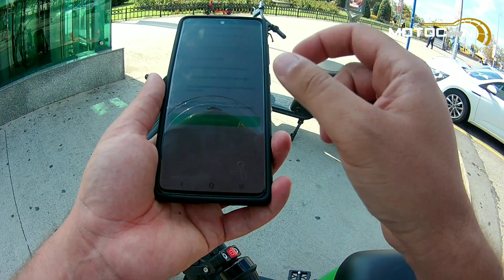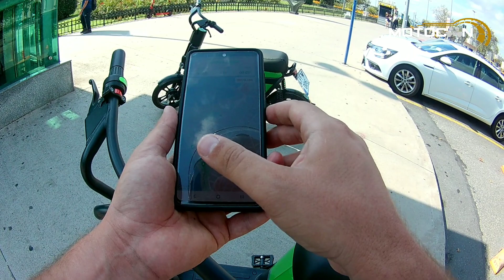Akıl Var Martı Var | Martı Scooterdan Uygun Mu? | Motosiklet Vizyonu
Herkese selamlar dostlar.
Bu seferki video konumuz İstanbulun sevilen ulaşım aracı martı mopedin kardeşi diyebileceğimiz martı mobilet.
Uygulaması nasıl aktif edilir, motosiklet nasıl gidiyor gibi soruların cevabını aradık.
İyi seyirler 🛵